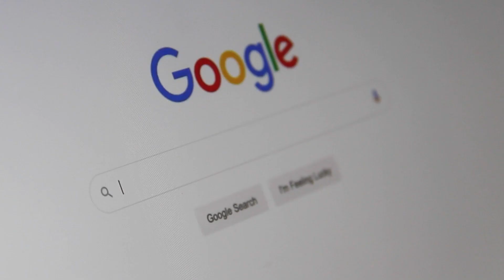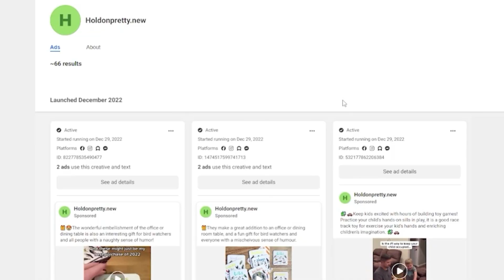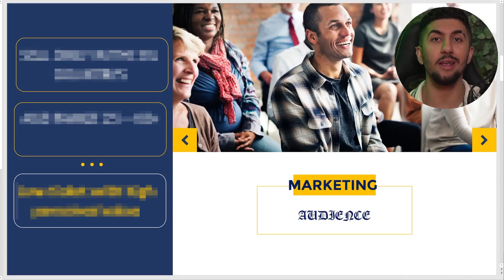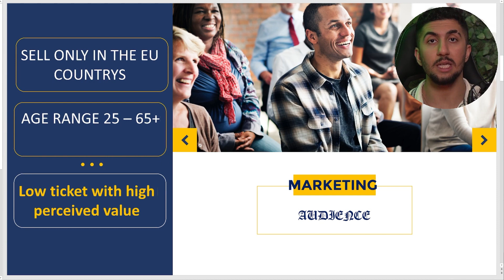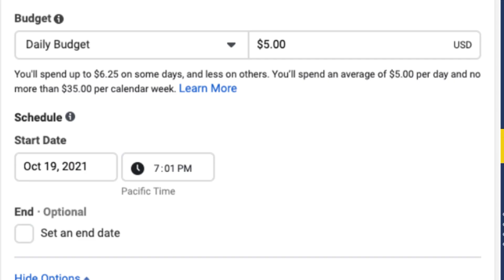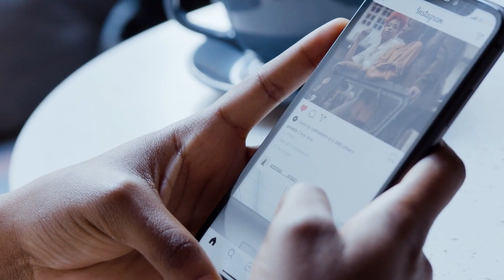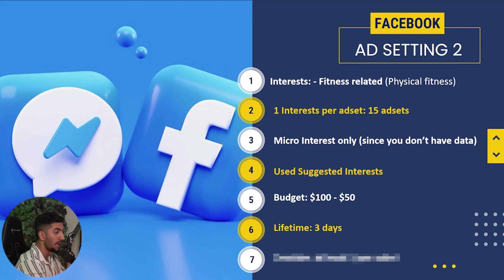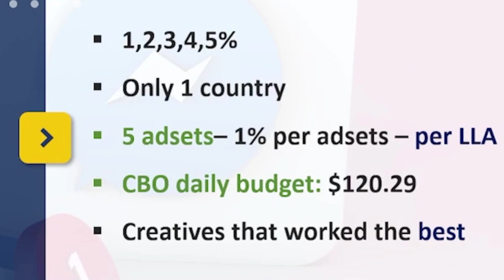Shopify Dropshipping: Best Niche To Make $100K In March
I'm going to be sharing with you the best niches to make $100,000 with Shopify Dropshipping. As a successful Shopify drop shipper myself, I have done a lot of research and testing to find the most profitable niches for this business model. Whether you're just starting out or looking to scale your existing store, this video will provide you with valuable insights and strategies to help you reach your financial goals.

So, if you're ready to make some serious money with Shopify dropshipping, be sure to watch this video till the end!

► LET’S CONNECT UP! 👋